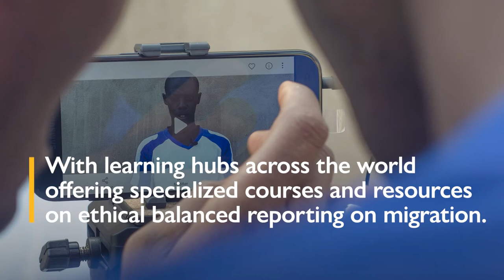Global Migration Media Academy